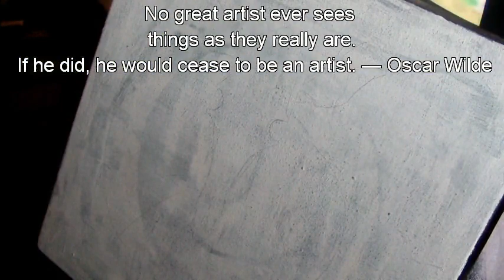The Beast speedpainting part #1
Finally got my first speedpainting PAINTING video up. This is part #1 so it the first layer. Once the oil dries i will of coarse have the second part of this painting video. until then enjoy :)

1. Parov Stelar - Booty Swing

2. I Need A Dollar (The Killabits Remix)

3. Linkin Park - Session